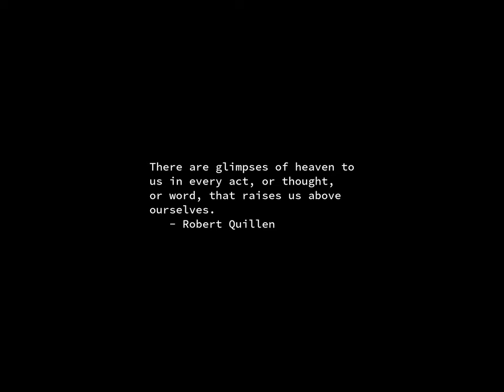Sunrise Time-lapse: Tuesday, July 23, 2024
On this day:
   Ice cream cone introduced, St. Louis MO, 1904
   Anniversary of the Revolution in Egypt
   Egyptian National Day in Syrian Arab Republic
   Remembrance Day in Papua New Guinea
   Georges Auric dies, 1983
   Domenico Scarlatti dies in Madrid, Spain, 1757

Today's random fortune, quote, or snark:
People humiliating a salami!